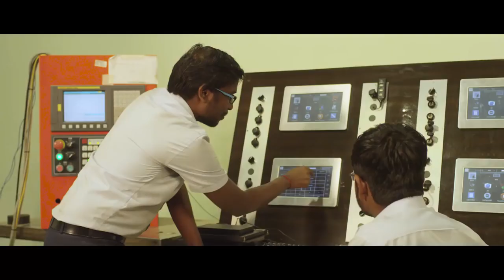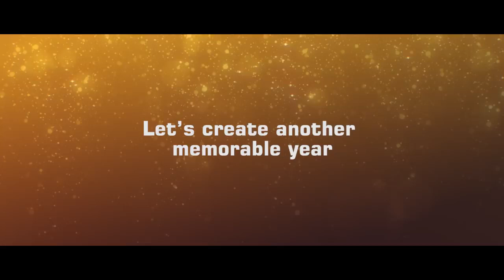BFW New Year Video 2018 | Corporate Films